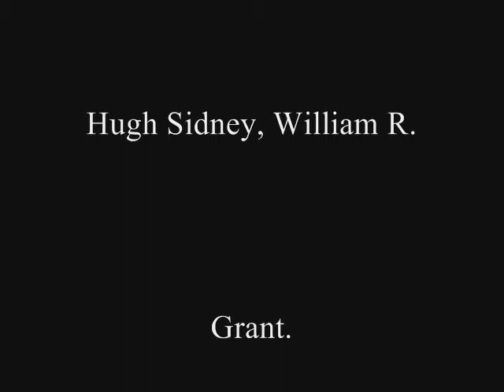Mexican American War Josue Rodriguez